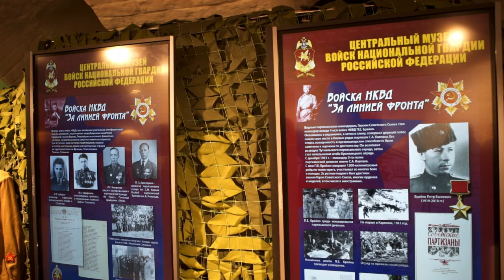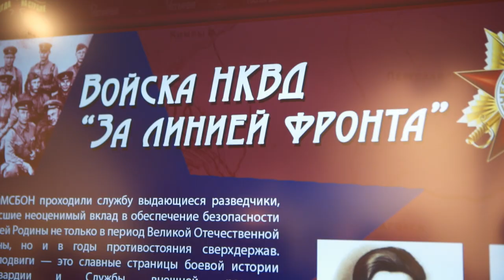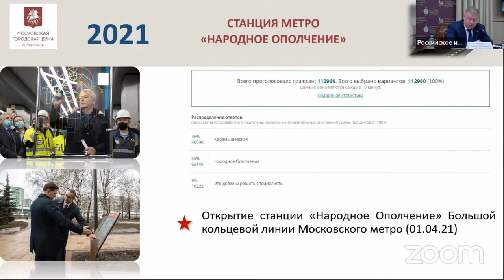Мероприятия посвященные 80 летию контрнаступления в Битве за Москву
3 декабря в Доме РИО прошёл круглый стол, посвящённый 80-летию начала контрнаступления Красной армии в ходе Битвы за Москву.
Также, в День Неизвестного Солдата, Председатель Российского исторического общества Сергей Нарышкин принял участие в церемонии возложения венков к Могиле Неизвестного Солдата. Также в ходе мероприятия были возложены венки от Росгвардии и Московской городской думы.